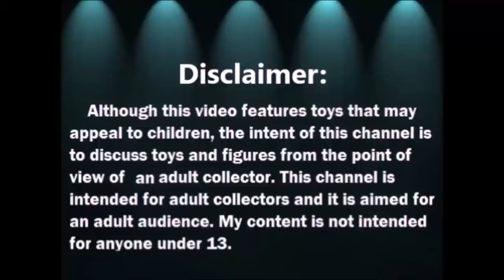Haul de Barbie: Barbie Kelly Bob Esponja y Patricio